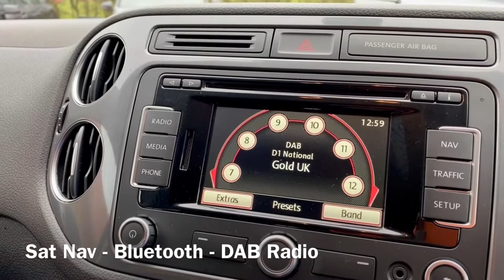We Are Open £11675 VW TIGUAN MATCH 2.0 TDI 4MOTION SAT NAV FRONT AND REAR PARKING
This Very Nice VW Tiguan 2.0 Tdi 4 Motion 6 Speed Manual Comes With Sat Nav Front And Rear Parking Sensors Auto Hold Handbrake Factory Bluetooth Full VW Service History Last Serviced in Aug 2020 at 45K Miles And MOT Until Nov 2021BY APPOINTMENT PLEASE 3 Months Driveaway Warranty on cars under 7 Years Old Call David Now 0n 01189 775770 or Visit our Website drewsmotorco.co.uk 12 Month Warranty Can Be Supplied For This Car From Only 299 - All cars HPi Clear - Part Exchange Welcome - Similar Cars Always Wanted for Cash Purchase. Established Since 1991. All Mileages Guaranteed. All Cars Prepared to a High Standard.